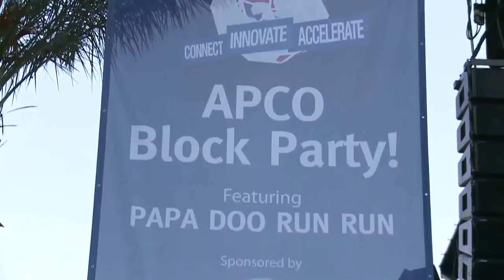APCO 2013 Block Party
Tuesday's APCO 2013 events wrapped up with the APCO Block Party outside the Anaheim Convention Center. Attendees were entertained with music from Papa Doo Run Run.